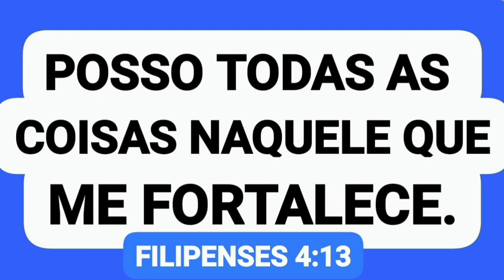12/11/2023 ORAÇÃO PELA PROVA DO ENEM 2023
ORAÇÃO PELA SEGUNDA ETAPA DA PROVA DO ENEM QUE ACONTECERÁ NESTE DOMINGO DIA 12/11/2023. CONFIA EM DEUS!